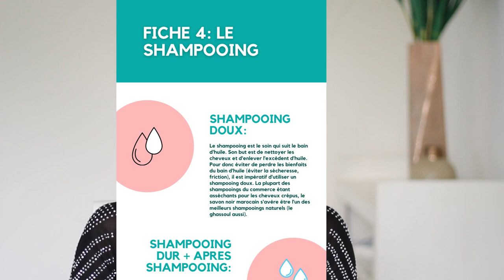Une Coiffure Protectrice Facile à Réaliser - Cheveux Crépus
Starter kit Nytral (Kit Minimum recommandé
pour l'hydratation et la  pousse de vos cheveux)
Qui Suis-je?

J'ai donc décidé d'aller moi-même à la recherche d'ingrédients naturels en fonction des besoins de mes cheveux et voilà comment de fil en aiguille j'ai lancé en juin 2019, Nytral, ma marque de cosmétiques. J'ai réussi à guérir mes cheveux de l'extrême carence dont ils souffraient au point de multiplier ma pousse de cheveux par 2,5 (de 0,4 cm/mois à 1cm/mois). Au vu de ces résultats spectaculaires j'ai décidé de couper les 2/3 de mes cheveux en novembre 2020, longueur de cheveux qui avaient connu les produits de la cosmétique moderne. Et depuis lors, mes cheveux
ne cessent de pousser, sont plus volumineux, plus fluides, plus forts et avec une meilleure texture.